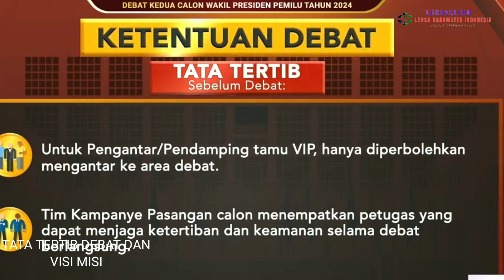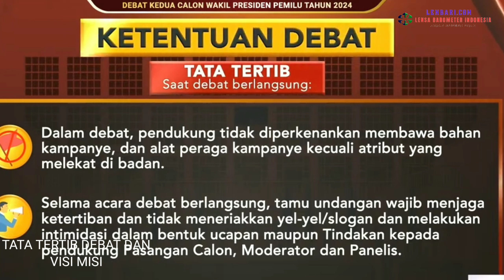Tentang Ketentuan Debat dan Penyampaian Visi Misi